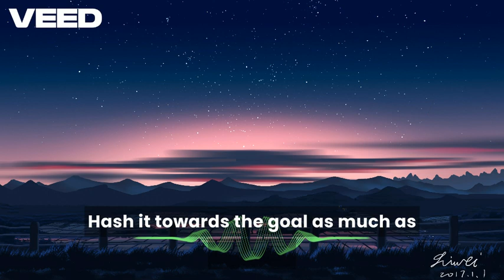Country Genre , Standing in the eyes of the world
Bitter bitter life and sacrifice
Forced to face for success
Educated since the beginning of hard work
Without trying to step anywhere
where are you
Achievements do not come easily
Now "standing in the eyes of the world"
Just one step away from reality
Determination burns in the soul
Waiting for the moment of freedom
It's time for you to step up
Passionate towards the goal as much as possible
You are the best, rightly "standing in the eyes of the world"
Hope that was once withered
Come back and bloom under your shadow
Every human wants to be successful
But not everyone has luck
You approach him
The opportunity has arrived